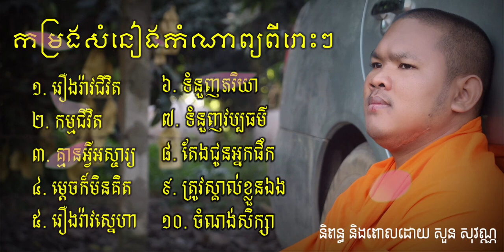កម្រងសំនៀងកំណាព្យ វគ្គ១ បរិយាយដោយ ភិក្ខុ សច្ចវាទី សួន សុវណ្ណ Soun Sovann Official អ្នកស្នេហាកំណាព្យ